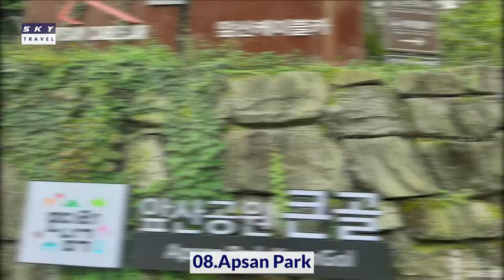10 Best Tourist Attractions in Daegu, South Korea | Travel Video | Travel Guide | SKY Travel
10 Best Tourist Attractions in Daegu, South Korea | Travel Video | Travel Guide | SKY Travel